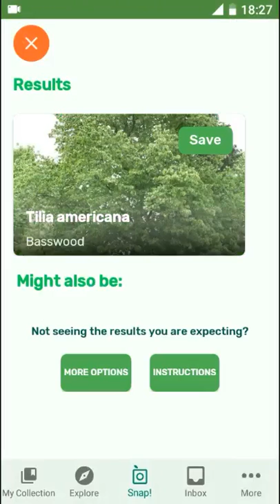PlantSnap identifies a Basswood (Tilia americana)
Tilia americana is a species of tree in the Malvaceae family, native to eastern North America, from southeast Manitoba east to New Brunswick, southwest to northeast Oklahoma, southeast to South Carolina, and west along the Niobrara River to Cherry County, Nebraska. Common names include American basswood and American linden. The tree was introduced to the UK in 1752, but has never prospered there, being prone to dieback.

The American basswood is a medium-sized to large deciduous tree reaching a height of 18 to 37 m (60 to 120 ft) exceptionally 39 m (128 ft) with a trunk diameter of 1–1.5 m (3–5 ft) at maturity. It grows faster than many North American hardwoods, often twice the annual growth rate of American beech and many birch species. Life expectancy is around 200 years, with flowering and seeding generally occurring between 15 and 100 years, though occasionally seed production may start as early as 8 years.